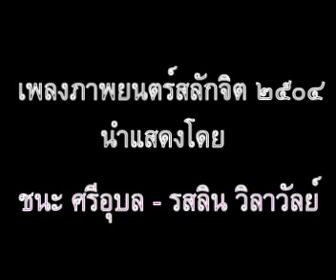สลักจิต - ฉลอง สิมะเสถียร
เพลงภาพยนตร์สลักจิต (2504) นำแสดงโดย ชนะ ศรีอุบล คู่กับ รสริน วิลาวัลย์